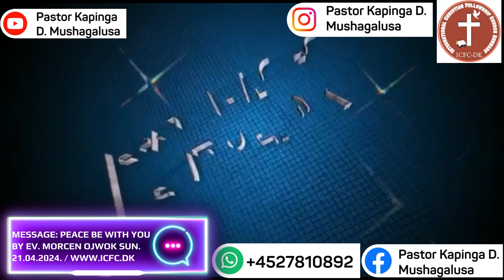MESSAGE- PEACE BE WITH YOU BY EV. MORCEN OJWOK OMOT SUNDAY 21.04.2024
WELCOME TO OUR INT'L SUNDAY SERVICES EVERY SUNDAY 2PM AT MOLDEVEJ 1, 7100 VEJLE.